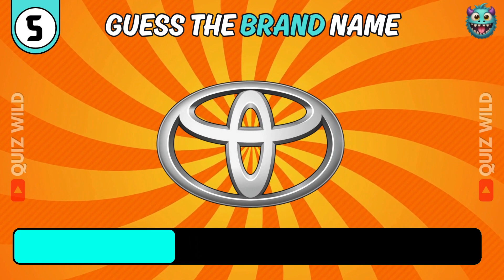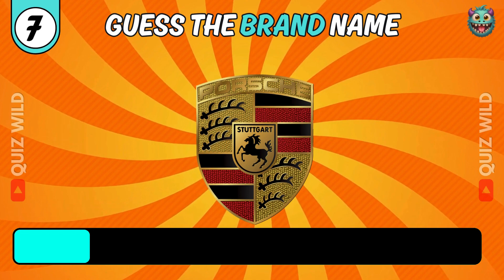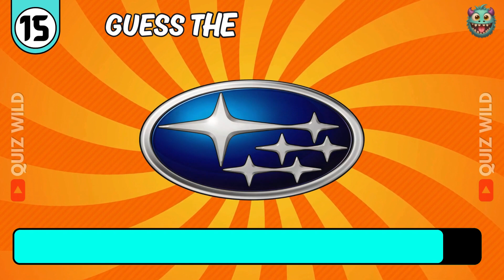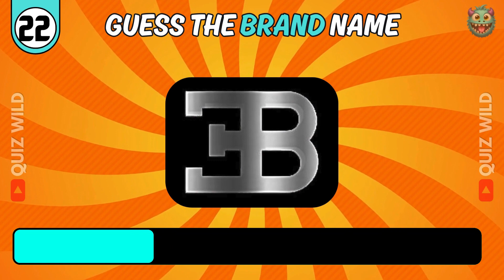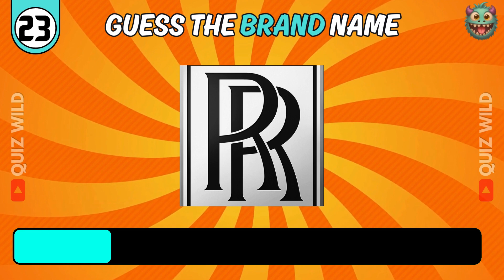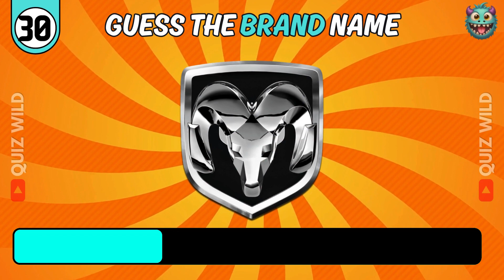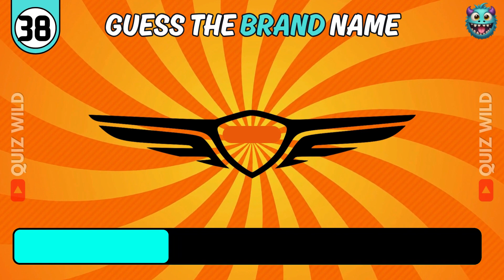🚗 Car Name Challenge : Can You Guess Them All? 🤔🔍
Rev up your guessing game in this thrilling Car Name Challenge! 🏎️ Test your automotive knowledge as we showcase a series of cars from various brands and eras. Can you identify them all? Tune in for a fun ride of guessing and car trivia – let the challenge begin! 🚀🔍

⚪Welcome to QUIZ WILD  - the ultimate destination for endless fun and interactive content! 🎉.

⚪Join the QUIZ WILD family and become part of the excitement! 🚀✨